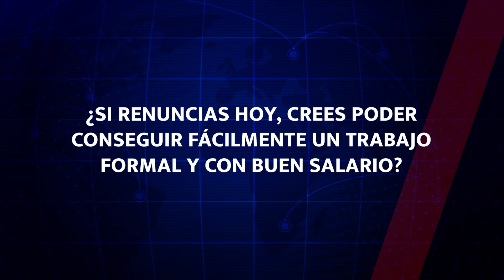👎🏻👩🏻‍💻Precariedad salarial repercute en trabajadores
La dificultad de poder comprar una canasta básica con el ingreso que se tiene es conocido como la precariedad salarial, si bien el salario mínimo ha tenido un aumento considerable en los últimos años, la calidad de los empleos continúa siendo precaria...